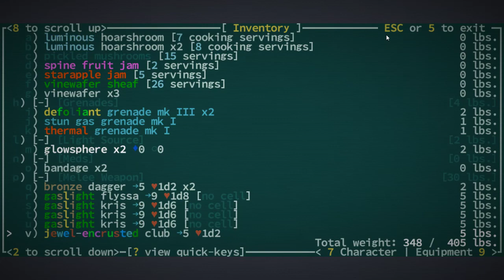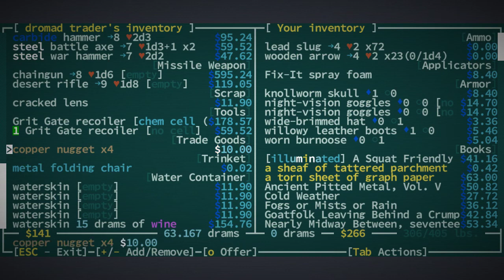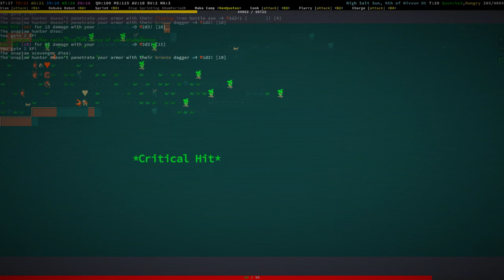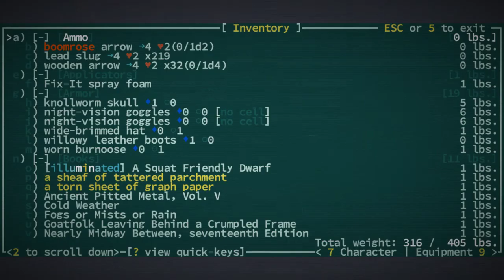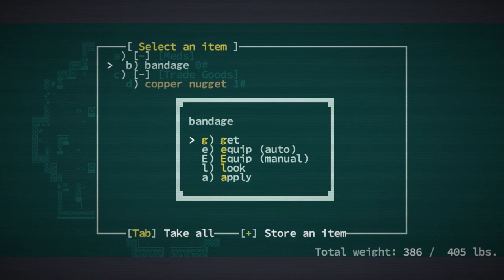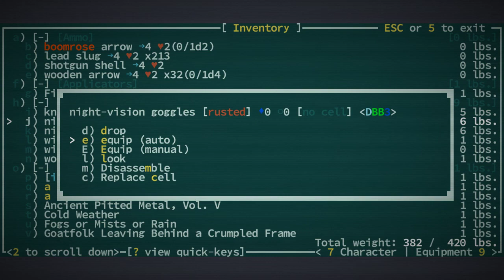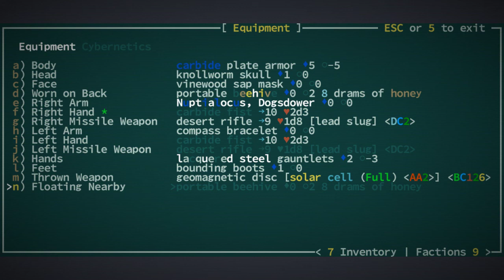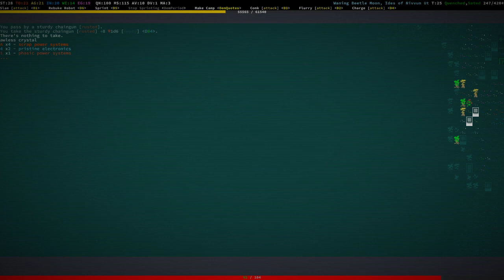Jay plays Caves of Qud - #245 - Licensed